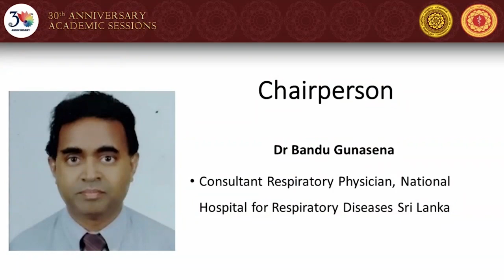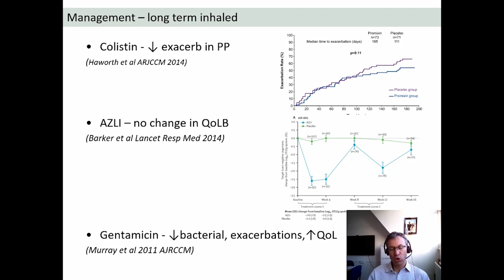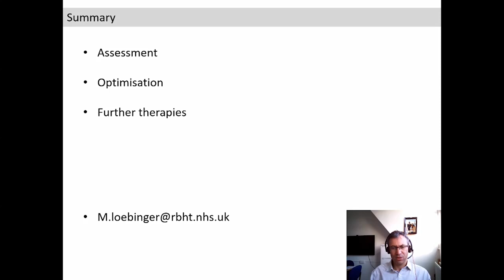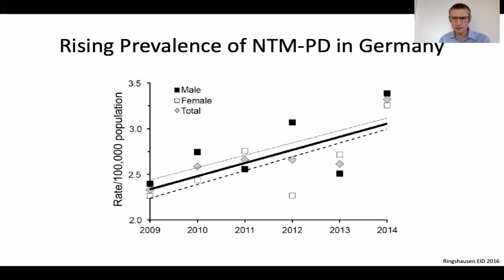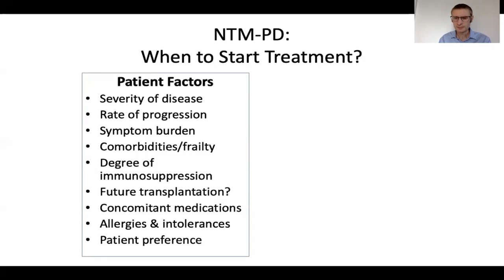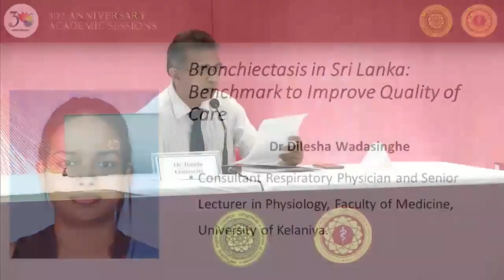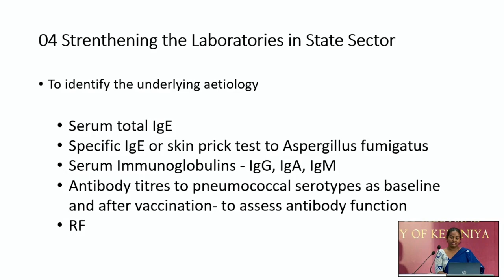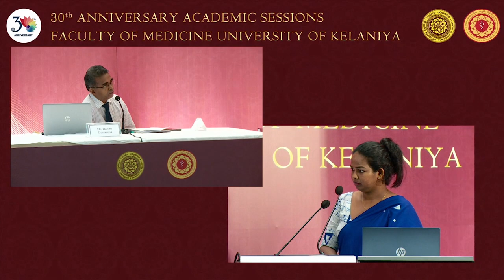Symposium 3 - Lung Disease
Bronchiectasis and Non-TB Mycobacterium Infections
Chaired by Dr. Bandu Gunasena
Consultant Respiratory Physician, National Hospital for Respiratory Diseases Welisara

Resource Persons
Prof. M Loebinger
Consultant Respiratory Physician at the Royal Brompton Hospital, UK

Dr. William Flight
Consultant Respiratory Physician and Oxford Cystic Fibrosis Centre Director, UK

Dr. Dilesha Wadasinghe
Consultant respiratory physician, Lecturer at the Department of Physiology, Faculty of Medicine Ragama.

The International Research Symposia - 30th Anniversary Academic Sessions